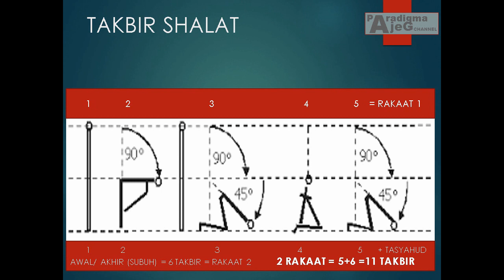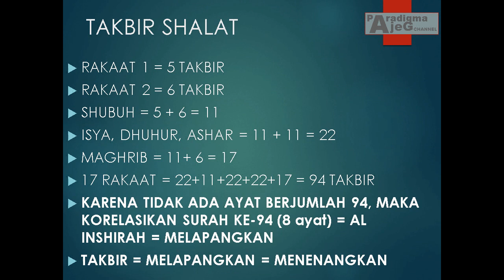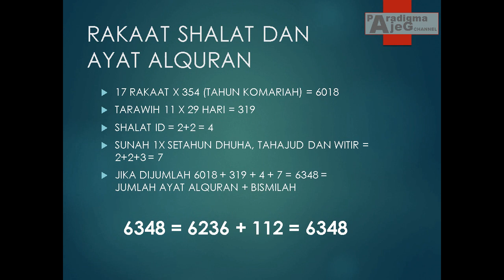DASYHAT!!! KAITAN TAKBIR SHALAT DAN AYAT ALQURAN EPS 5A PART 2 KAJIAN SCIENCE ISLAM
DASYHAT!!! KAITAN TAKBIR SHALAT DAN AYAL ALQURAN 5A PART 2 KAJIAN SCIENCE ISLAM

Takbir (Arab: تكبير, Takbīra) adalah istilah untuk frase Arab Allahu Akbar (الله أَكْبَر, Allah Maha Besar), artinya ialah Allah Maha Besar/Agung. Seruan ini dikumandangkan oleh umat Muslim untuk memuliakan nama Tuhan atau asma Allah.

Sesuai dengan maknanya, Akbar-nya Allah sudah ada pada sifat Pencipta, Pemelihara/Pendidik dan Penghancur (Rububiyah QS:1/2) juga pada Kekuasaan (Mulkiyah QS: 1/4) serta pada Ilahiyah--Yang Diabdi (QS: 1/5) Allah yang terlaksana pada alam semesta.

Tersedia dalam versi vidio durasi panjang dan vidio berdurasi pendek, yang memungkinkan anda dapat menonton sesuai ketersediaan waktu anda. Buka Playlist,simpan utk ditonton kemudian.

MAU LENGKAP???
Masuk ke Beranda Paradigma Ajeg CHANNEL, kemudian masuk ke PLAYLIST, pilih yang mau anda tonton, PUTAR SEMUA. Otomatis materi di playlist tersebut akan memutar semua secara berurutan

Paradigma Ajeg Channel adalah channel yang mengkhususkan diri dalam kajian ilmiah Alquran dan Islam. Paradigma ajeg akan memberikan wawasan tambahan atau sudut pandang yang baru tentang bagaimana kita mengkaji Kitab Suci Sang Pencipta Allah SWT. Tentunya KItab Suci Allah sebagai sang Pencipta memiliki isi tentang keilmuan yang begitu luas, sehingga dapat dikaji dengan beberapa metode, salah satunya dengan Metode Paradigma Ajeg

Topik perdana ini tentunya masih banyak kekurangan. Kami memohon maaf yang sebesar-besarnya. Kami akan berusaha terus untuk menyempurnakan apa yang menjadi kekurangan-kekurangannya,
Jika masih ada yang kurang dimengerti, silahkan masukan Kritik, Saran dan Pertanyaan anda di kolom KOMENTAR. Paradigma Ajeg akan menjawab dengan topik tersendiri.
Insya Allah sudah siap 20 Topik untuk bulan ini, semoga bermanfaat untuk anda. Bantu kami juga untuk Like dan Share, jika anda menyukai topik2 kami.
Pesan Kami yang terakhir adalah, mari budayakan Infaq dan Sadaqah ke para pengkaji Islam melalui jalur dakwah. Semoga Allah membalas kebaikan dan keikhlasan anda semua. Insya Allah

Kajian ini jika mengandung kesalahan adalah kesalahan kami,jika benar adalah MIlik Allah SWT semata...
Aamiinyra

Wallahualambisawab